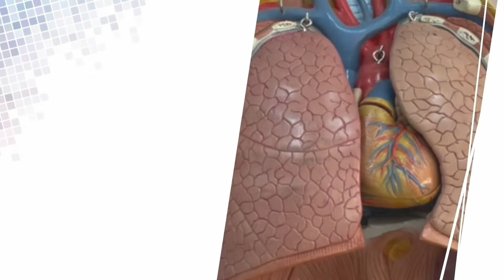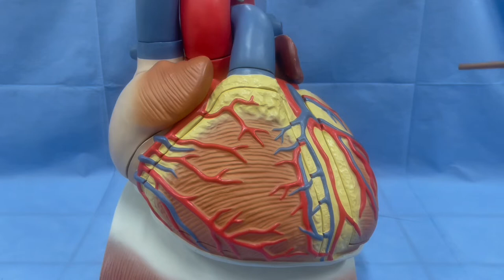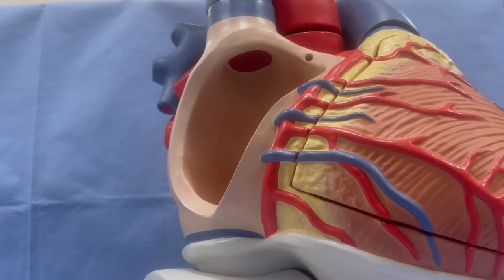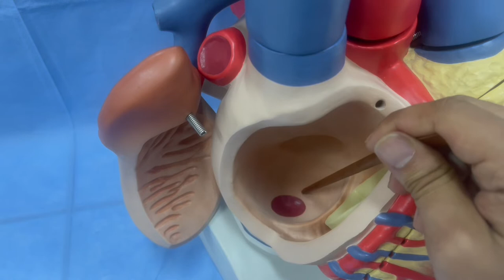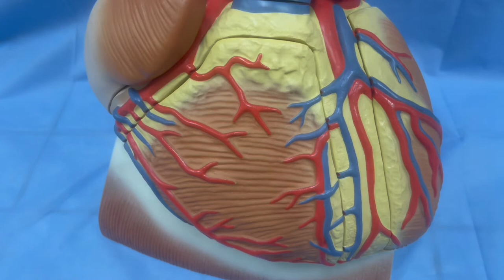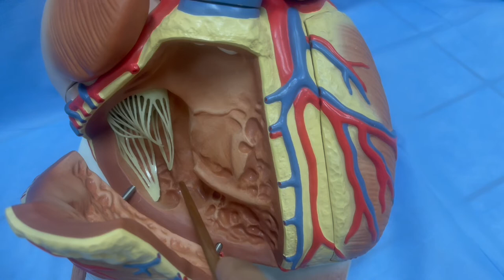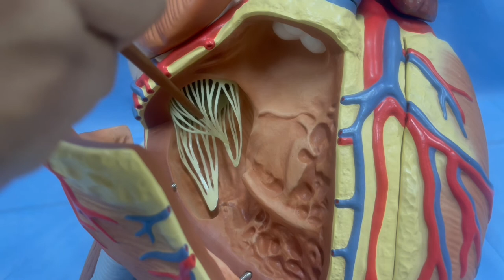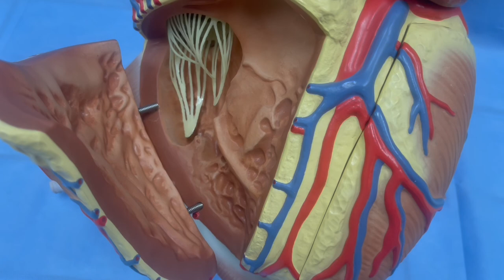ANATOMIE FMPM COEUR ( Partie 2)